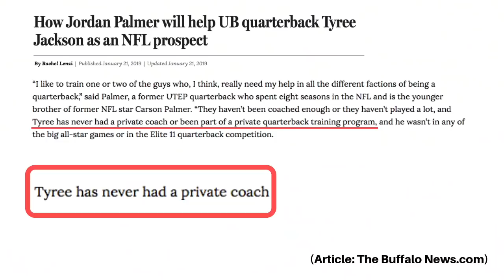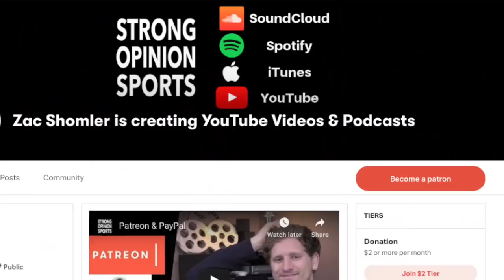Tyree Jackson Film Analysis